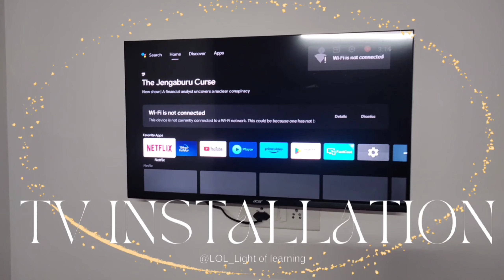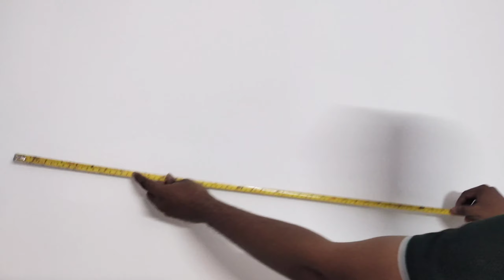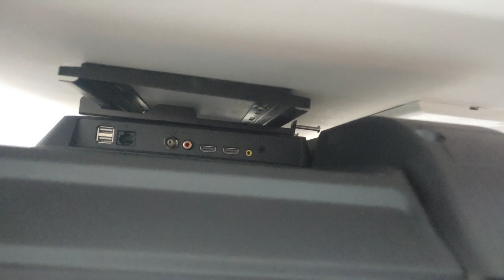𝙃𝙤𝙬 𝙩𝙤 𝙛𝙞𝙭𝙚𝙙 𝙩𝙫 𝙤𝙣 𝙬𝙖𝙡𝙡 | 32 𝙞𝙣𝙘𝙝 𝘼𝙣𝙙𝙧𝙤𝙞𝙙 𝙩𝙫 𝙬𝙖𝙡𝙡 𝙛𝙞𝙭𝙖𝙩𝙞𝙤𝙣 | 𝙏𝙑 𝙄𝙣𝙨𝙩𝙖𝙡𝙡𝙖𝙩𝙞𝙤𝙣